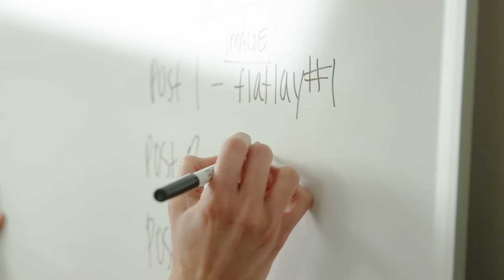Tommy Hilfiger Macy's x Devon Rachel Day in My Life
I talk about a day in my life, this crazy job that I have created over the past 6 years and share what's new from Tommy Hilfiger and Macy's.